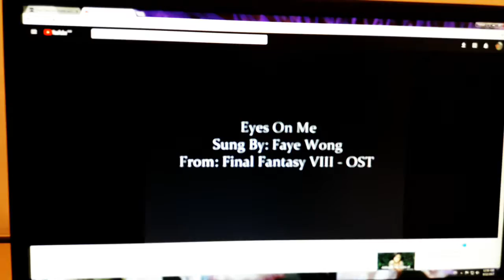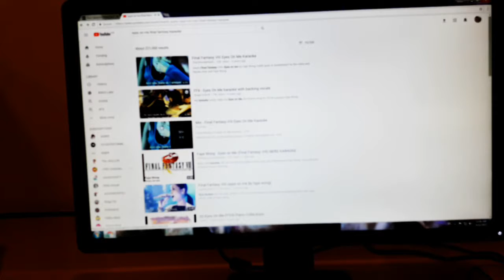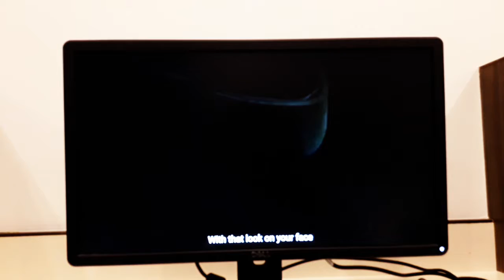Eyes On Me.. OST Final Fintasy VIII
This song sang by my fav singer Faye Wong the icy queen.. but I sang it tho..just to remember her..